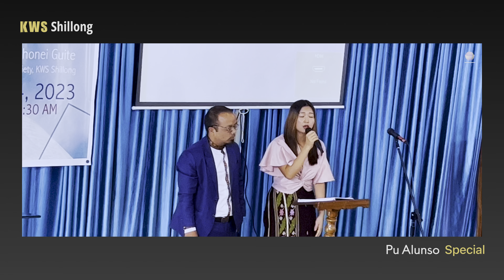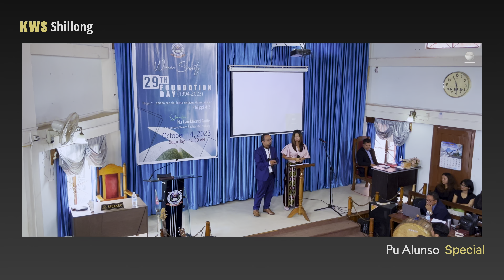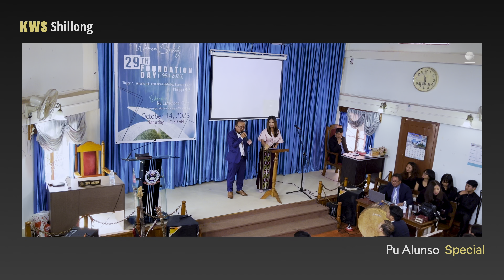LO-ANG THANG JING HEN || Gl Alunso Haokip Ft. Nu Sonkim Touthang